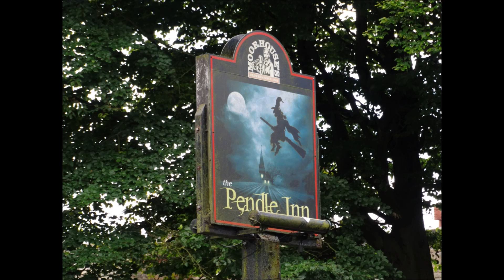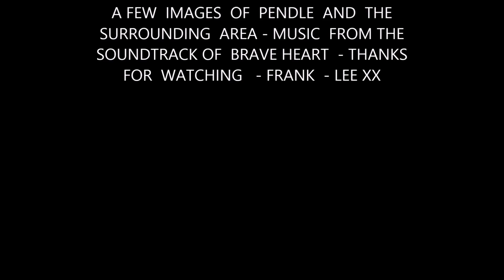Pendle Hill Images - 2016